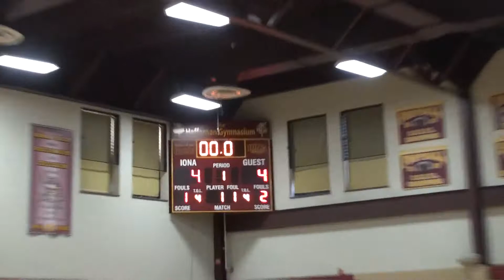2015 CYO Playoffs 5th Grade Boys OLPH vs St Johns